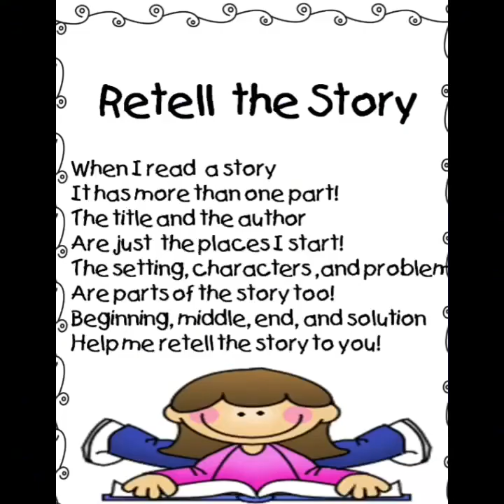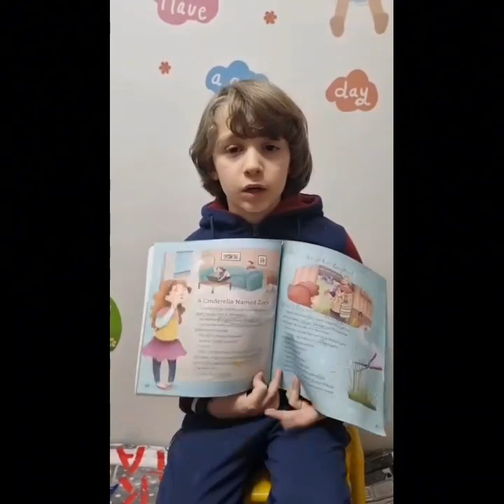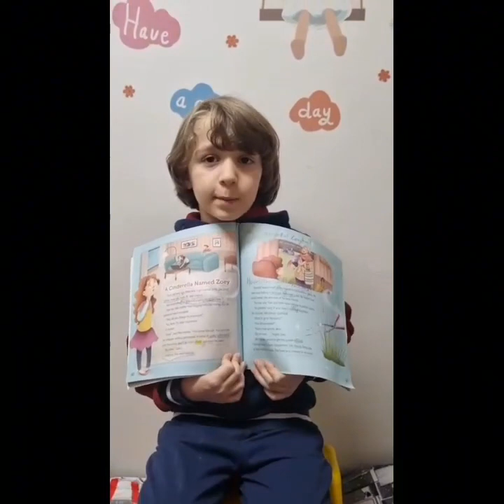Reema_International_School How to retell the story?🧑‍💻🧑‍💻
How to retell the story?
When I read a story, it has more than one part
The tittle and the author, are just the places I start
The setting, characters, and problem, are parts of the story too
Beginning, middle, end, and solution help me retll the story to you
Aser Haitham
Grade 2 G boys
T. Salam Faisal 💙💙💙💙